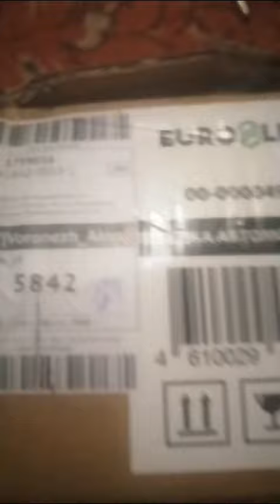Лебедка электрическая 12 вольт 1200 кг для минитрактора